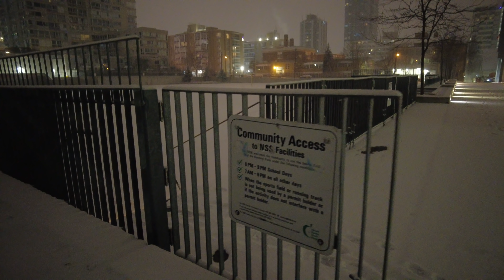Midnight Winter Snowfall Walk in Midtown Toronto (Jan 16/17, 2022)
A walk around midtown Toronto at the start of the biggest snowfall of the season so far. An extreme snowfall warning was in effect.

0:01 - South on Yonge Street
4:45 - Yonge & Eglinton
7:50 - East on Soudan Avenue
9:40 - North on Holly Street
12:35 - East on Eglinton Avenue East
17:20 - North on Redpath Avenue
19:04 - East on Roehampton Avenue
21:55 - North Toronto Collegiate Institute
24:37 - East on Broadway Avenue
26:39 - North on Yonge Street

Recorded in 4K at 60 FPS with a DJI Pocket 2 on Sunday, January 16, 2022.